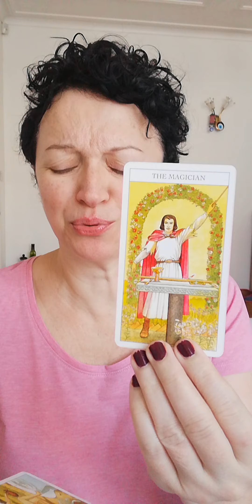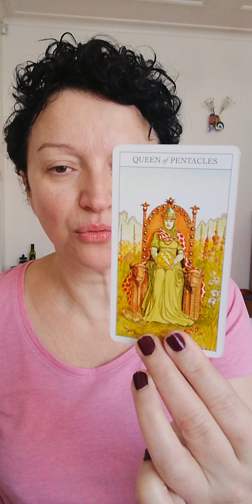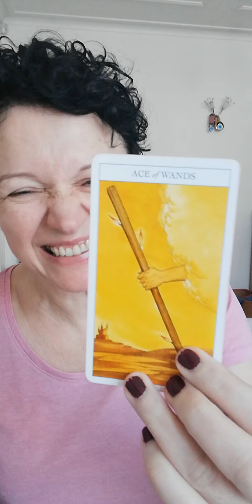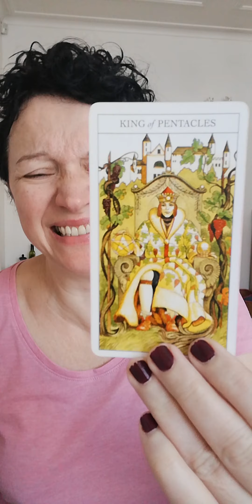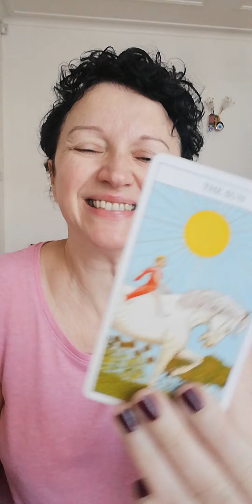Fabulous!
Today is all about fabulous.

Hopefully this will put a smile on your face, and will bring some clarity to whatever your situation is. As you know, this is a general reading therefore it might not resonate with everyone. Also some subjects can be triggering so please, take them with a pinch of salt as tarot is a tool, a different approach and perspective on things. Et voilà!